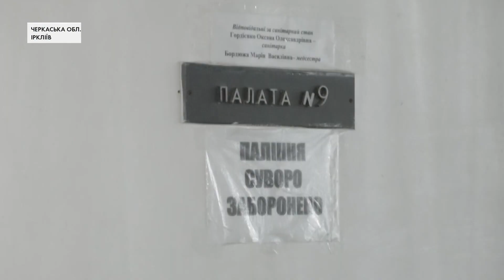Коштів не вистачить навіть на зарплату: чому в селі Іркліїв закривають частину відділень лікарні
Лікарню частково закривають, а 50 лікарів звільняють. Така ситуація склалася у селі Іркліїв на Черкащині. Причина - бракує коштів на утримання медзакладу. З першого квітня лікарні уклали договір із Національною службою здоров’я і отримали фінансування не за ліжкомісце, а за кількість вилікуваних пацієнтів. Але цих грошей на утримання лікарні замало. Закриттям медзакладу обурилися місцеві мешканці.